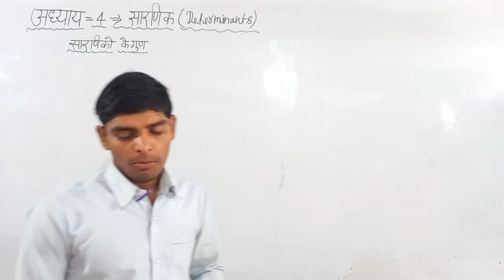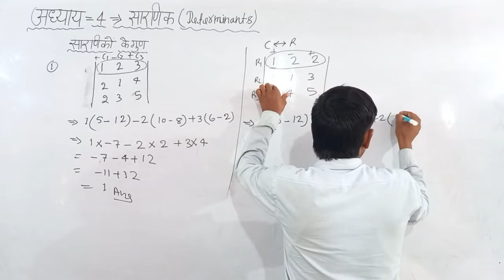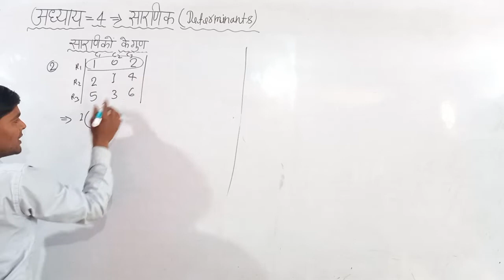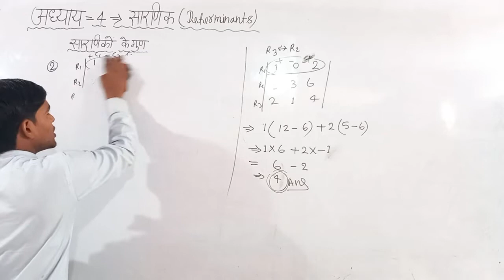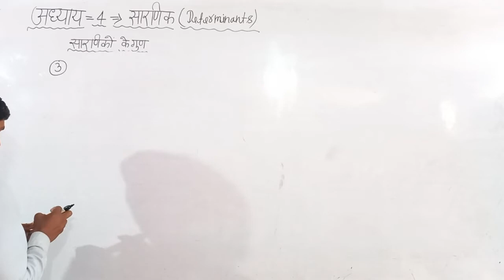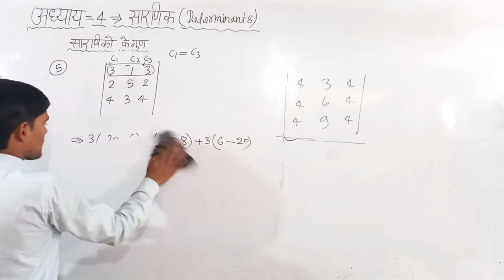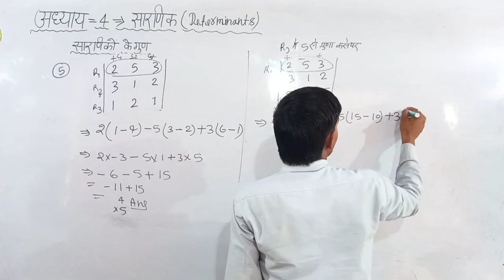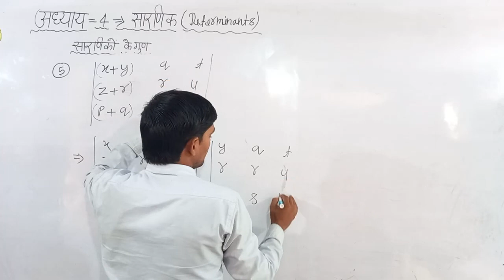DAY-54👉Applied Mathematics-l, सारणिक , Determinants, 1st Semester,